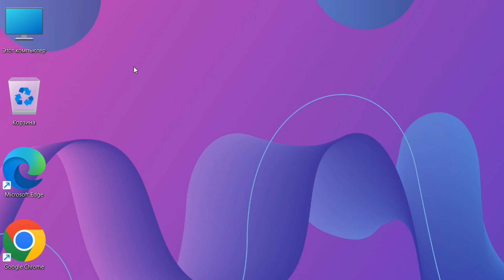Как отключить дамп памяти в Windows 11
Как удалить файлы дампа памяти на Windows 11.Отключение дампов памяти в Windows.Настройка параметров сбоя и восстановления системы.На значке «Этот компьютер» правой клавишей мыши и выбрать «Свойства».Затем слева выберите «Дополнительные параметры системы».Теперь в разделе «Загрузка и восстановление» нажмите на «Параметры». Сохранения дампов памяти находятся в разделе «Отказ системы».Запись отладочной информации выберите в списке «Нет».

C:\Windows\MEMORY.DMP
C:\Windows\Minidump